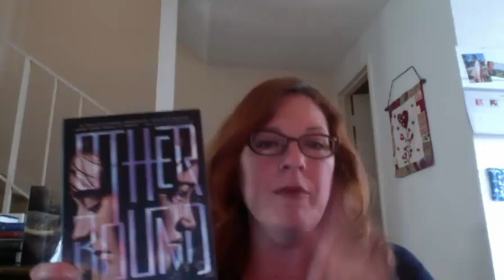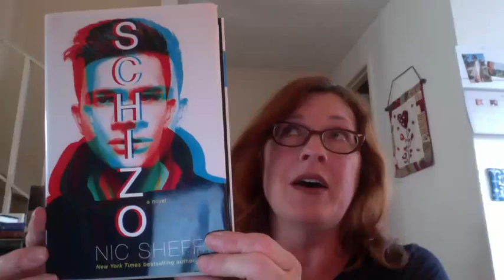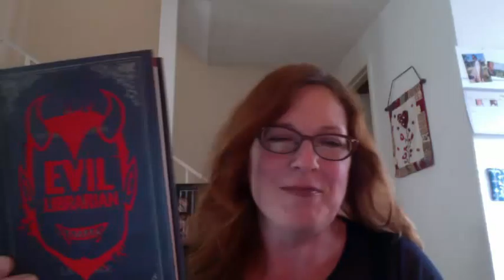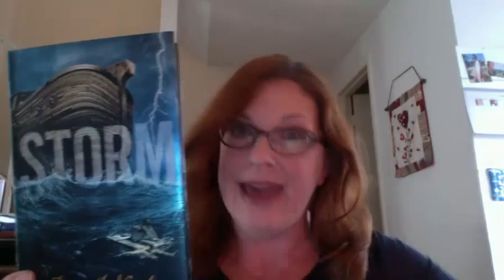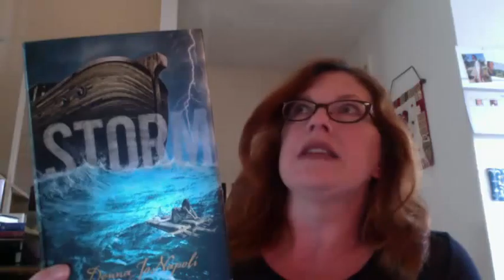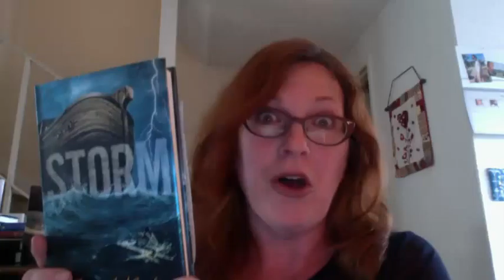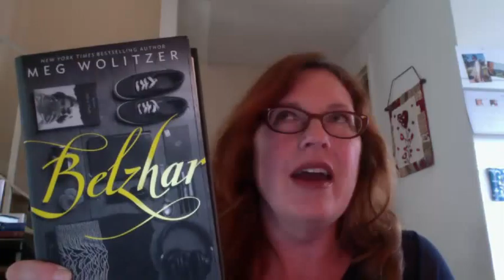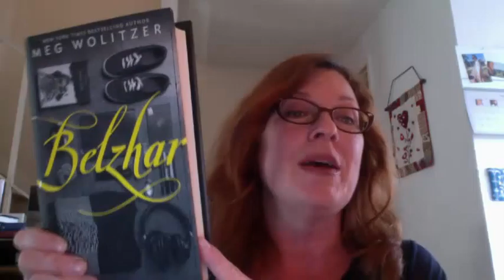YA Pages Premier Book Talk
Pages Young Adult Book Talk! Today we discuss: Storm by Donna Jo Napoli, Belzhar by Meg Wolitzer, Subway Love by Nora Raleigh Baskin, Schizo by Nic Sheff, A Certain Slant of Light by Laura Whitcomb, Servants of the Storm by Delilah S. Dawson, Otherbound by Corinne Duyvis, & Evil Librarian by Michelle Knudsen - Captured Live on Ustream